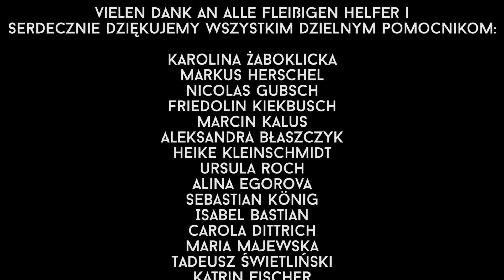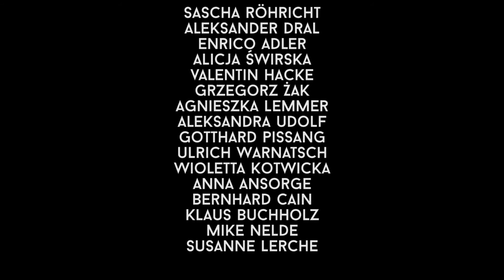Das war die Kunstpause 2015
KUNSTPAUSE – Nunmehr zum vierten Mal fand das trinationale Musik- und Kunstfestival wieder in Görlitz statt. In diesem Jahr stand der 19. Juni unter dem Leitgedanken „Kunst ist Freiheit“. Über 1000 junge und ältere Künstler und Zuschauer füllten das Görlitzer Gerhart Hauptmann Theater für dreizehn Stunden mit Musik, Kultur, Theater, Gesang, Ballett, Malerei und vielen weiteren künstlerischen Ausdrucksformen. Die Kunstpause war vieles: eine Pause vom Alltag, ein Ort für Kunst, eine Möglichkeit des künstlerischen Ausprobierens, eine Verständigungsebene, die alle anwesenden Kinder und Jugendliche dreier Nationen für einen Tag vereinte und einander verstehen ließ.

Als besondere Bereicherung konnten wir in diesem Jahr die Musikschule „Johann Adam Hiller“ mit ihrem Schuljahresabschlusskonzert sowie vielen noch ganz kleinen Künstler des JeKI-Programms als Teil der Kunstpause begrüßen.
Trotz der zwischenzeitlichen Wetterkapriolen war das Festival, besonders durch die Unterstützung vieler tatkräftiger Hände, auch in diesem Jahr ein voller Erfolg – wenn nicht sogar die erfolgreichste Kunstpause bis jetzt. An dieser Stelle möchten wir uns bei allen Helfern, Vereinen, Schulen und Betreuern bedanken. Nicht zu vergessen sind auch die zahlreichen Techniker und Helfer hinter den Kulissen.

Unser größter Dank gilt natürlich allen jungen Künstlerinnen und Künstlern, die ihre Kunst präsentierten und mit uns allen teilten.

W tym roku już po raz czwarty odbył się festiwal sztuki i muzyki „Pauza na sztukę”. 19 czerwca scenę w Teatrze Gerharda Hauptmanna w Görlitz przejęli najmłodsi aktorzy, którzy zaprezentowali najróżniejsze występy teatralne, taneczne i muzyczne. Ponad 13 godzin dobrej zabawy, około 1000 widzów oraz pogodny nastrój mimo deszczowej aury charakteryzowały tegoroczną edycję.

Pauza na sztukę jest przerwą od szkolnej codzienności, w której często nie ma miejsca na artystyczną improwizację i kreatywność. Tworzy platformę dla występów młodych artystów z Polski, Niemiec oraz Czech. W tym wyjątkowym dniu możemy poczuć tę niesamowitą magię teatru, gdzie zaciera się granica między widzem a aktorem, między rzeczywistością a fikcją sceniczną.
Dziękujemy za pomoc wszystkim wolontariuszom, szkołom, stowarzyszeniom, opiekunom oraz technikom. Dziękujemy naszym partnerom Teatrowi Gerharda Hauptmanna oraz Szkole Muzycznej Adama Hillera, która w tym roku świętowała wraz z nami swój przedwakacyjny koncert pożegnalny. Dziękujemy wszystkim artystom, którzy tak odważnie prezentowali swoją sztukę na scenie. DZIĘKUJEMY, bez Was Pauza na sztukę 2015 nie mogłaby się odbyć!